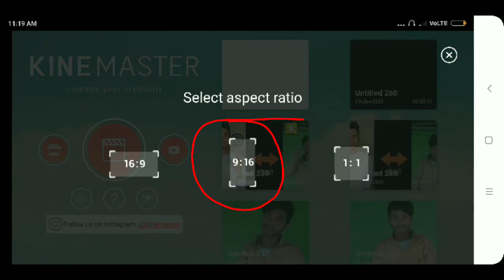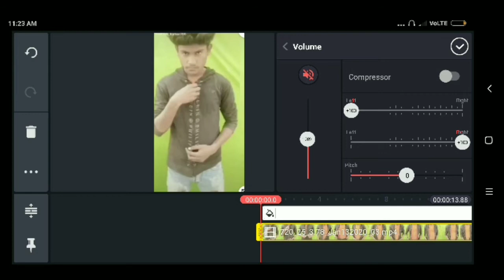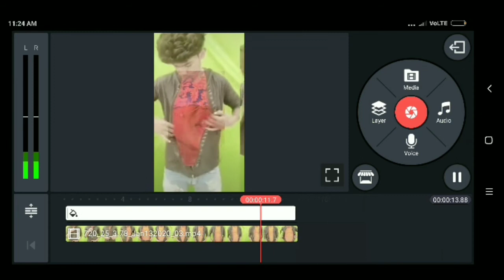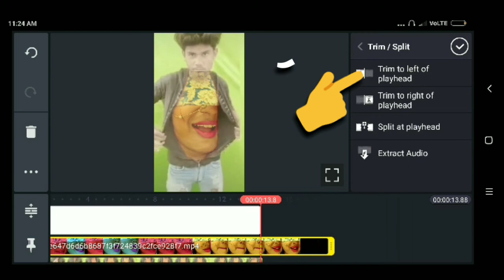are O sahari Babu Hame mafi De Tu Tiktok New Trend video|tik tok New Trend VFX tutorial video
So OK guys kaise ho apsab tho guys apsab ka piyari YouTube channel_U technology genius per apsabka sagat kartahu tho guys is video mai .is video ko banaye ke liye kinemaster apps jarurat